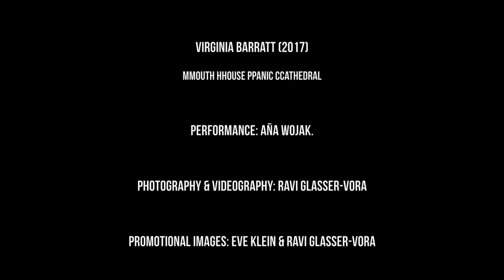Vocal Womb - MOFO 2018 - Teaser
Eve Klein and AnA Wojak perform Vocal Womb @ MOFO 2018, Museum of Old & New Art, Hobart Australia.